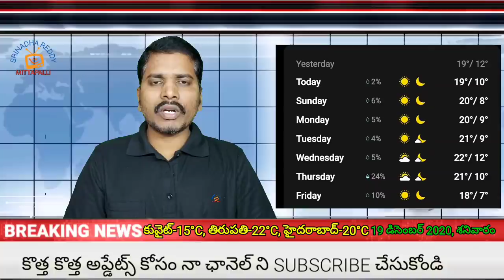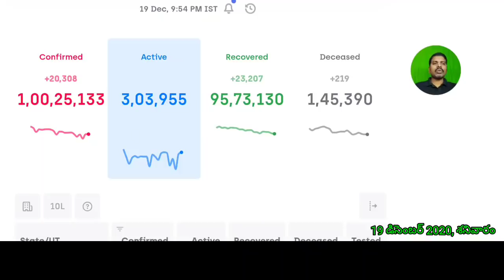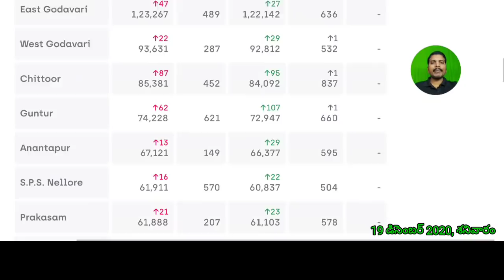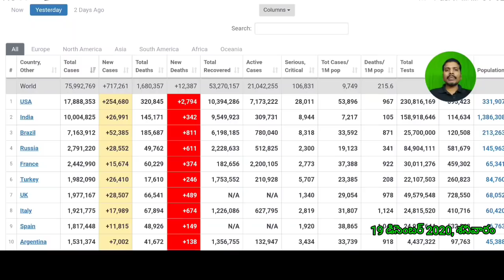కువైట్ లో147775, ఇండియాలో 100,29,800 దాటిన కొరోనా బాధితులు//kuwait gulf updates //kuwait telugu news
(source)